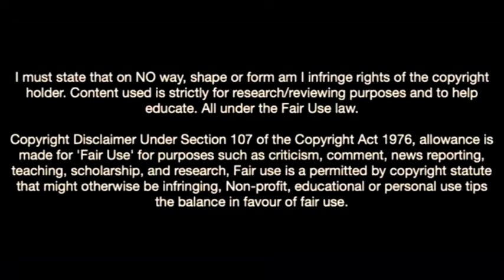Nile John-The New Star Brewing In Tottenham's Academy